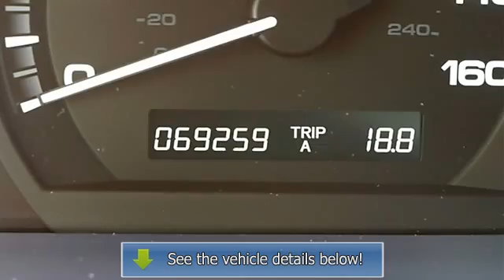2006 Honda Accord Sdn - Classic Dealer Group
For Sale: 2006 Honda Accord Sdn
VIN: 1HGCM563X6A184464
Engine: Gas I4 2.4L/144
Drivetrain: FWD
Transmission: Automatic
Mileage: 69,259
Color: Royal Blue Pearl (exterior) Gray (interior)

Features:
2006 Honda Accord Sdn four doors Car.